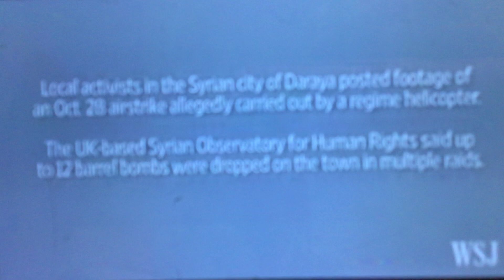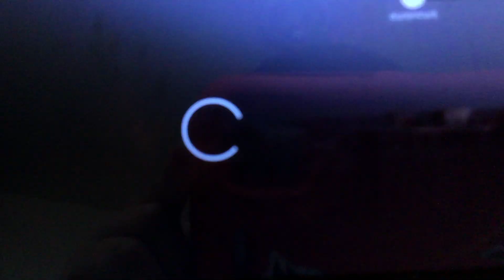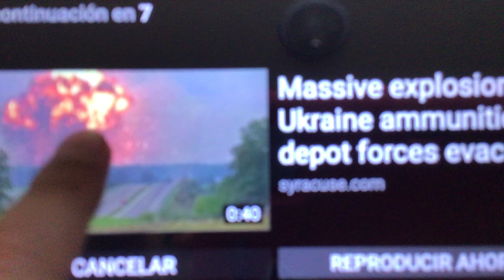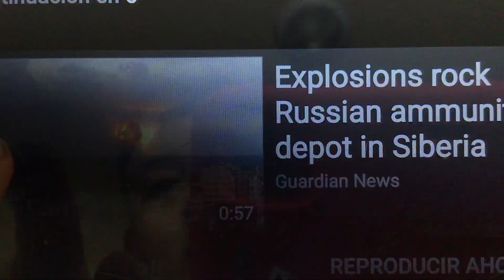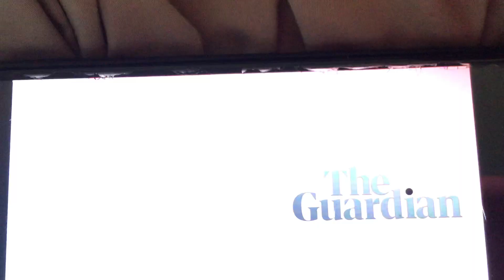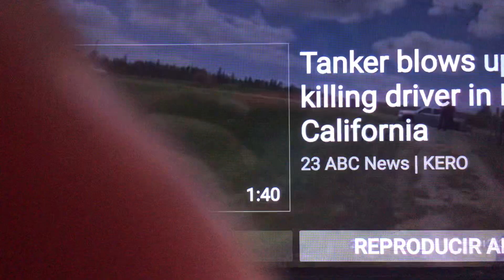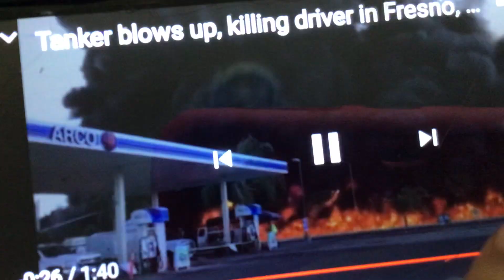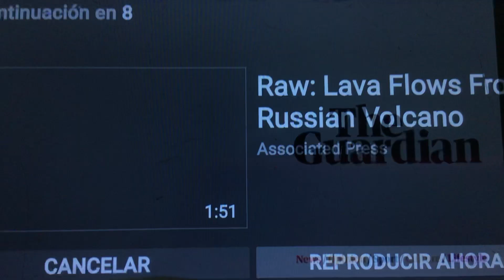Bombs Reaction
Wow is this real